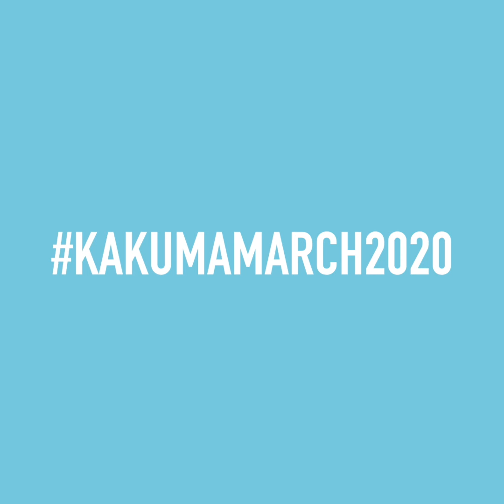Kakuma Mission Teaser Trailer (part 1)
iamtheCODE CEO award winning technologist Marieme Jamme and world leaders travel to Kakuma Refugee camp, Kenya for International Womens day.

Welcome to iamtheCODE, the pioneering African-led global movement dedicated to advancing STEAMD education (Science, Technology, Engineering, Arts, Mathematics, and Design). We're on a mission to mobilize governments, private sectors, philanthropic foundations, investors, and civil society to invest in future technologies that empower and uplift women and girls in marginalized communities.